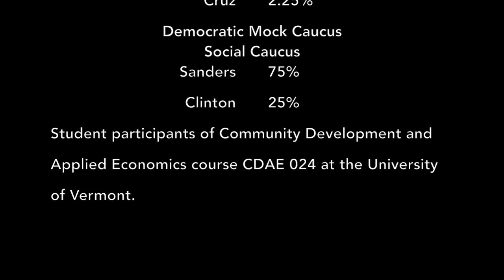UVM Public Communications Class Mock Caucus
What better way to understand Iowa's complicated caucus process than to participate in it? Watch a time-lapse of UVM students in Professor Richard Watts' Public Communications class holding their mock caucus today -- and see their voting results at the end.